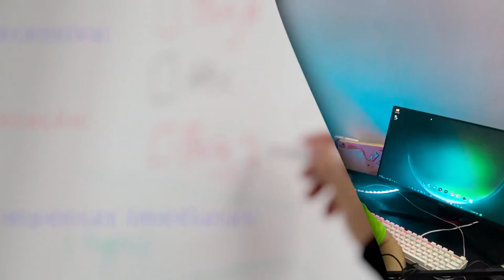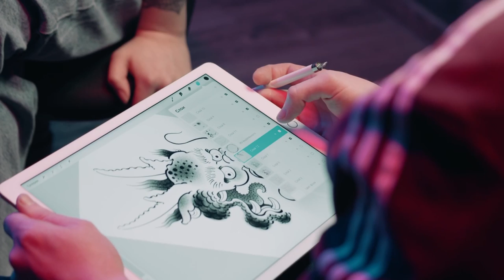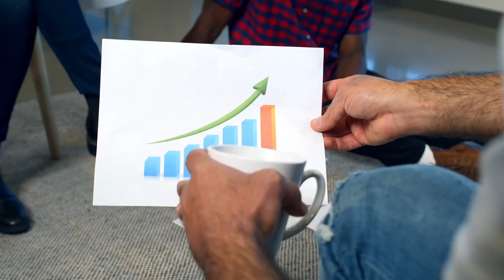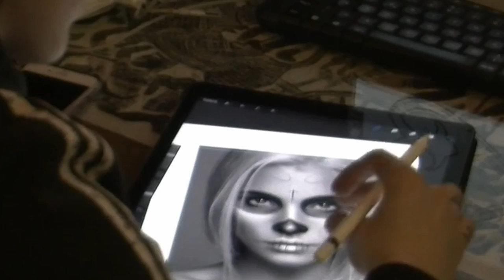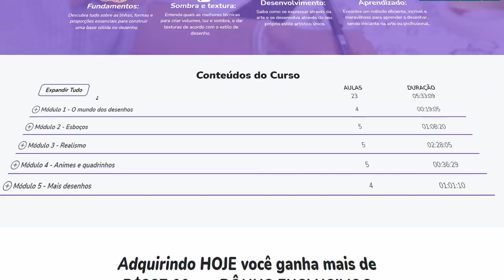É Por Isso que Você Não Consegue Desenhar!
Desvende os segredos do desenho! Supere as barreiras iniciais e liberte seu potencial criativo com nosso Curso de Desenho. 👇
[Link para o Curso de Desenho] 🎨🚀

Neste vídeo especial, mergulhe na jornada do aprendizado do desenho. Desvendaremos os segredos das dificuldades iniciais e mostraremos como superá-las com confiança e determinação. Aprenda a vencer a comparação, enfrentar o medo do julgamento e dominar as ferramentas certas.

🖌️ Explore uma evolução real - desde rabiscos iniciais até desenhos complexos.

🎯 A prática consistente é a chave para desbloquear seu potencial criativo.

📚 Quer ir além? Descubra nosso Curso de Desenho e aprofunde seus conhecimentos, guiando você rumo à maestria artística!